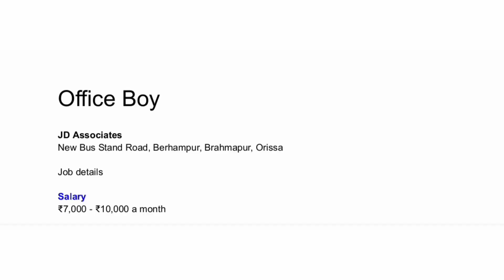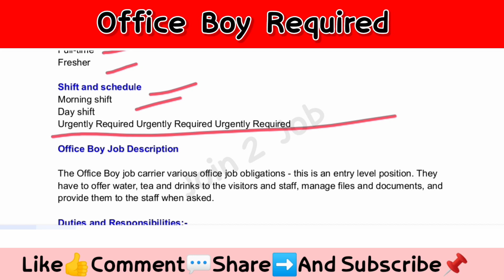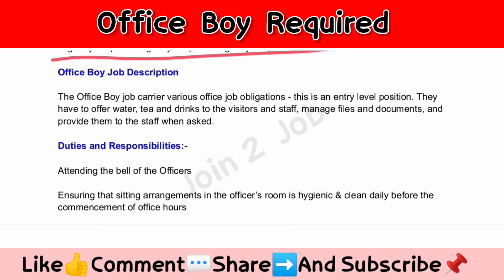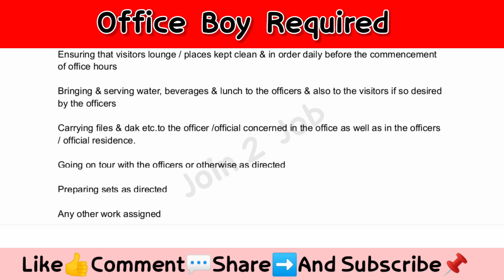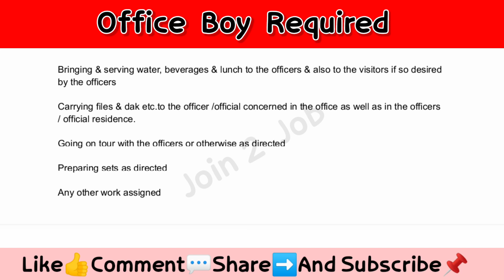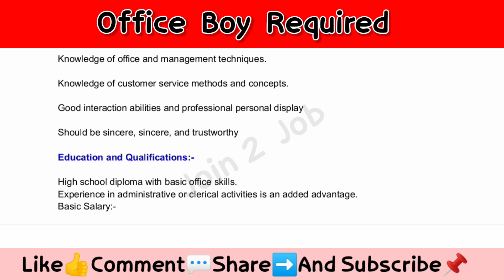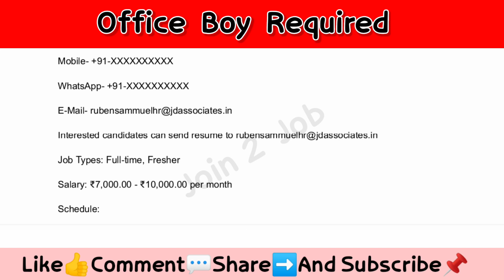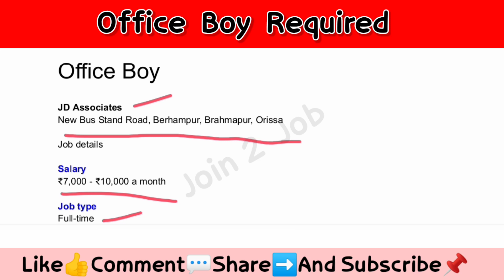𝗢𝗳𝗳𝗶𝗰𝗲 𝗕𝗼𝘆 𝗝𝗼𝗯 𝗶𝗻 𝗕𝗲𝗿𝗵𝗮𝗺𝗽𝘂𝗿 | 𝗕𝗲𝗿𝗵𝗮𝗺𝗽𝘂𝗿 𝗷𝗼𝗯 𝘃𝗮𝗰𝗮𝗻𝗰𝘆 2023 | 𝗢𝗱𝗶𝘀𝗵𝗮 𝗷𝗼𝗯 𝗨𝗽𝗱𝗮𝘁𝗲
HR Number :
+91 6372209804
+91